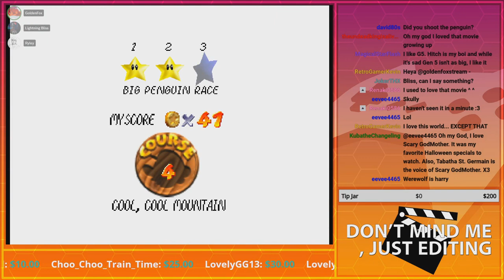Gen Wars... UGH! | GoldenFox Plays Shotgun Mario 64 Pt. 7